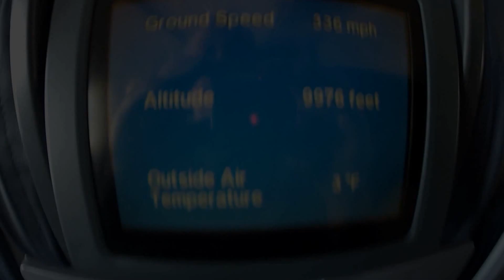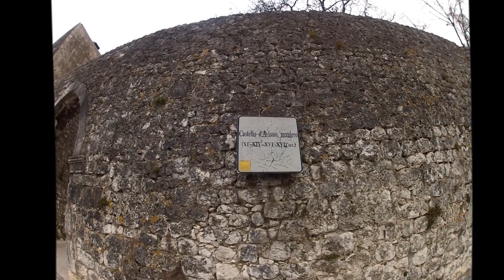Aviano Italy part one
Part one Space "A" trip to Aviano Italy February 17th thru March 7th. This video takes us aboard an Air Force charter 747 over the Swiss Alps, a car ride through the Aviano region (fasten your seat belts), with a stop picking up 21 liters of vino, to a grotto church near Aviano, ending in a local pub where locals play cards and drink vino (we joined in).